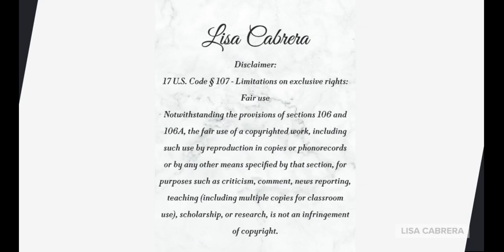Another Update on Dexter Wade